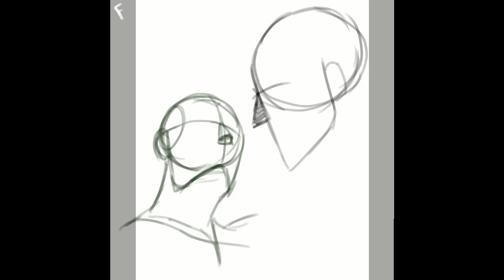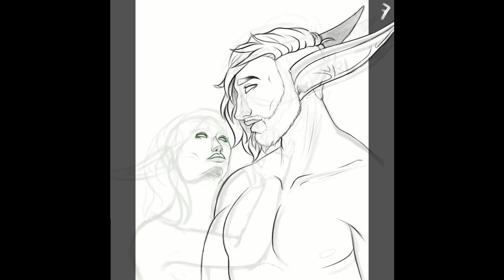Timelapse - Always Be My Baby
Sketching: (0:00)
Lineart: (1:19)
Flat Colors: (2:16)
Shading: (3:42)
Rendering: (4:49)
Outro: (5:21)